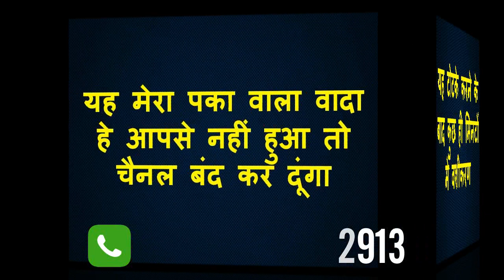वशीकरण करना हुआ मिंटो का काम जो अभी नहीं हुआ वो आज होगा आँखों के सामने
नमश्कार
धन्यवाद